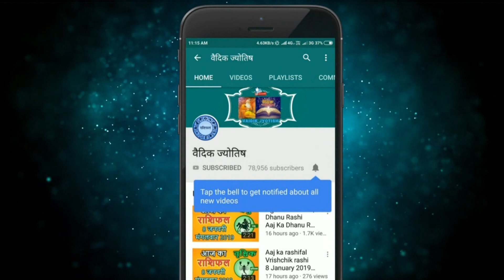सिंह राशि 6 सितंबर मंगलवार | Singh Rashi 6 September 2022 | Aaj Ka Sinh Rashifal Leo Horoscope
@वैदिक ज्योतिष
singh rashi 6 September 2022
6 September singh rashi
singh rashiSeptember 2022
Dainik Rashifal,Horoscope,Astrology
6 सितंबर सिंह राशि
आज का राशिफल सिंह राशि
सिंह राशिफल